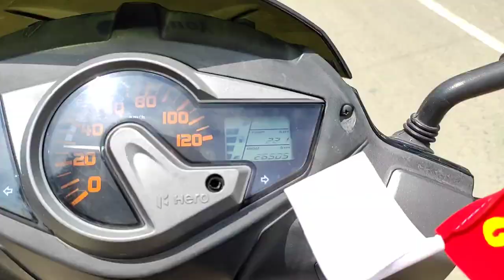New motovlogger in Town -Panisagar | enjoy video | Tour of panisagar EP. 1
this is a complete enjoy vlog . hope so all of you enjoy it .